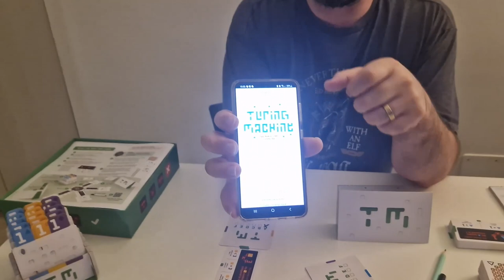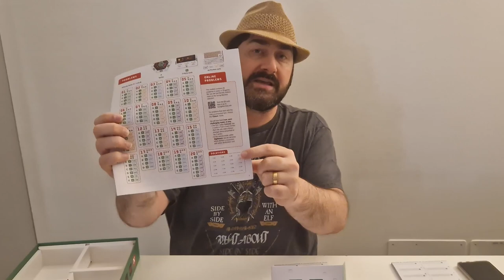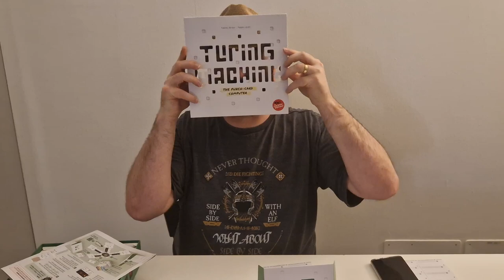Turing Machine - Review - 5 Minutos de Guerra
Bem-vindo(a) ao nosso canal! No vídeo de hoje, temos uma análise detalhada do jogo de tabuleiro Turing Machine, apresentada pelo Edu Guerra. Prepare-se para uma análise aprofundada desse fascinante jogo de dedução.

Acompanhe atentamente enquanto o Edu Guerra explora todos os aspectos do jogo Turing Machine. Nessa análise minuciosa, ele mergulha nas mecânicas, estratégias e componentes do jogo, oferecendo uma visão abrangente para os espectadores.

Você vai descobrir como o jogo captura a essência do gênio matemático Alan Turing e sua máquina revolucionária. Edu Guerra compartilhará suas impressões sobre a jogabilidade, o nível de desafio, a interação entre os jogadores e a qualidade dos componentes.

Se você está pensando em adquirir Turing Machine ou simplesmente deseja saber mais sobre esse intrigante jogo de dedução, esta análise é para você.

Compartilhe sua opinião nos comentários e participe da discussão sobre Turing Machine e outros jogos que despertam seu interesse.

Prepare-se para uma análise completa e imparcial do jogo Turing Machine, apresentada pelo Edu Guerra. Fique ligado(a) e aproveite essa experiência informativa e envolvente!